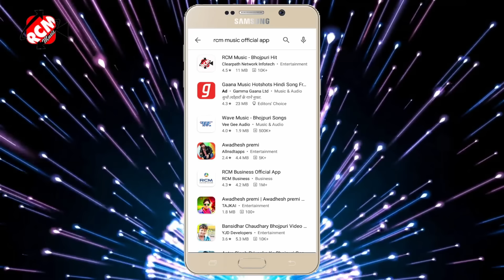audio शैलेश प्रेमी व् अंतरा सिंह प्रियंका का 2020 का एक और जबरदस्त नया सांग || मै हूँ सब्जी बाली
Title: Mai Hu Sabji Bali
Singer:  Shailesh Premi, Antra Singh Priyanka
Lable: RCM MUSIC
Lyrics: Guddu Gold